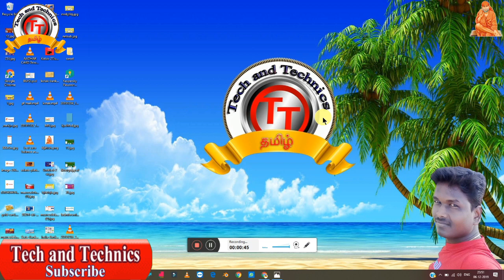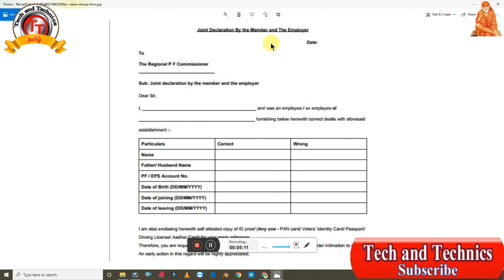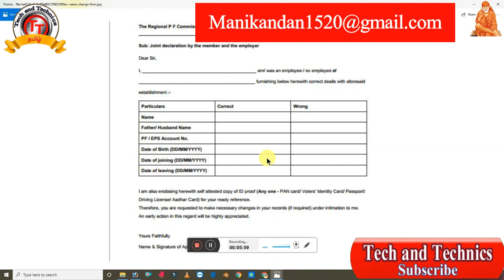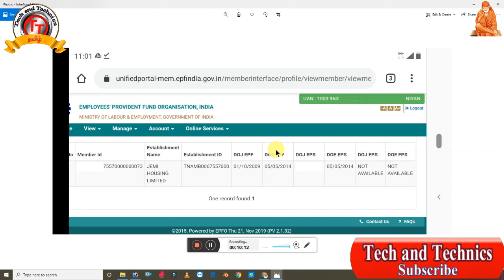PF Account DOJ Date is not updated problem with Best solution in Tamil // Tech and Technics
இந்த பதிவில் உங்களின் pf கணக்கில் doj தேதி இல்லாமல் உள்ளதா ?அப்படி இருந்தால் உங்களின் pf கணக்கில் மறுபடியும் doj தேதியை எப்படி கொண்டுவருவது என்பதை இந்த பதிவில் கொடுத்துள்ளேன் உங்களின் pf கணக்கிலும் இதுபோன்ற தவறுகள் இருந்தால் இந்த வீடியோவில் உள்ள தகவல்களை செய்து உங்களின் doj தேதியை பதிவேற்றவும் .

                                             Manikandan
                                             TECH AND TECHNICS
                                              PF Helpline